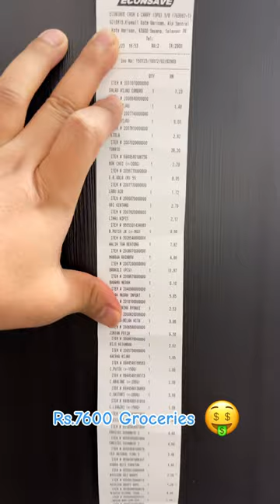Weekend grocery shopping at econsave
Weekend grocery shopping 🛒 at econsave kipmall
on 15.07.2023